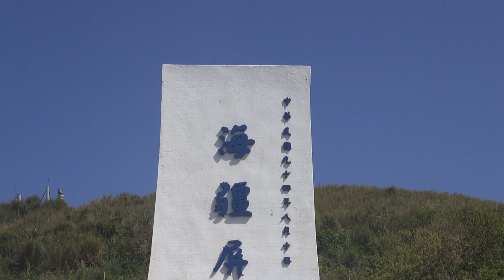彭佳嶼 「海疆屏障」碑石 中華民國 國之北疆 北方三島 彭佳嶼 花瓶嶼 棉花嶼 生態考察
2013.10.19 彭佳嶼 「海疆屏障」碑石 中華民國 國之北疆 北方三島 彭佳嶼 花瓶嶼 棉花嶼 生態考察
彭佳嶼 維基百科Wiki:
彭佳嶼（官方英譯：Pengjia Islet，又稱：Agincourt），又名草萊嶼、大峙山嶼，當地漁民也稱之為大嶼，是台灣的附屬島嶼之一。中華民國北方三島中唯一有人員駐在的島嶼。[1]距離台灣北部的基隆港約56公里，航程約2.5小時。在行政上則隸屬於中華民國基隆市中正區管轄。目前彭佳嶼仍然是軍事管制區。海洋國家公園管理處計畫把彭佳嶼、棉花嶼和花瓶嶼這塊海域劃為海洋國家公園。
2012年9月7日，中華民國為了宣示對釣魚台列嶼的主權，馬英九總統一行首度登上距釣魚台約140公里的該島，除了宣慰島上官兵，並與駐紮於東沙與南沙的海巡署部隊視訊連線。
據說彭佳嶼名稱的由來，是因為有一戶彭姓人家為避開械鬥而舉家躲避至此，而被稱「彭家嶼」。「アジンコート」（Agincourt）為日本時代常用之稱呼。
地理[編輯]
位於北緯25°37'46、東經122°04'17"。
島的周圍約4,300公尺，面積約114公頃（1.14平方公里），最高海拔168公尺。
地質地形彭佳嶼、花瓶嶼與棉花嶼合稱北方三島，同時也是三島中面積最大、地勢較平坦的島嶼。該島為海底火山噴發所形成的島嶼，因為強烈的海蝕作用，目前僅剩西半部。東、南、北三側海岸都是斷崖，有許多海蝕凹壁與海蝕洞，西側傾斜稍緩。地勢東高西低，燈塔的位置在島的中央偏東，是火山口附近的高點，辦公室與房舍就建在火山口上。
氣候風力
冬天島上東北季風強勁，陣風達11級風，颱風時島上風力最高紀錄每秒80公尺，超過17級風。[2]
生態資源
植物
彭佳嶼風多且強，非常不適合高大的樹木生長，自然植被都是草原物種，僅在燈塔圍牆內背風處有少數幾株灌木叢。每年四至五月間是島上的鐵炮百合的花季，有時成片開放熱鬧繽紛，為孤島增添幾許美景。鐵炮百合的野外族群只分佈在北部、東部及離島。
島上另一種特別的植物是俗稱「海芙蓉」的蘄艾，屬於藍雪科多年生草本植物，喜歡生長在海岸線邊緣的岩石上，是一種稀有的名貴藥材，用來治療氣喘、肺結核、高血壓及背脊痠痛。
動物
鳥類：早期文獻（伊能嘉矩『彭佳嶼調查報告書』）記載，彭佳嶼有信天翁的棲息地，可能因為燈塔的興建與人為干擾，目前已不存在。
魚類：附近的海域也是良好漁場。
島上狀況
水源：除了飲用水仍靠補給艦運補，其他生活用水主要依靠收集雨水。利用房舍的屋頂及集水坪，水管和雨水溝導引到儲水槽。儲水槽有兩個，第一個先將雜質沉澱後，較乾淨的水再流到第二個儲水槽供水。彭佳嶼各月份降雨大致平均，春季與颱風時雨水稍多，雖然雨量不多（氣象觀測站資料），但因人員也少，用水不虞匱乏。
電力：燈塔底層機房的發電機組，除供應燈塔發光所需，也供應守塔人員的生活電。
建築：燈塔、氣象觀測站，並有直昇機場，南方海岸有人工碼頭可上岸。而彭佳嶼燈塔自1909年9月20日開始點火至今，每15秒閃白光一次，為台灣海拔第三高的燈塔。
人口：過去島上有居民居住，目前有燈塔和氣象站作業人員、海巡署人員，為北方三島中唯一有人居住的島嶼，平均不到40人。而氣象站和燈塔的作業人員，在島上工作短則7年、長則19年。[3]
原有海軍陸戰隊及海軍近程雷達站，分別於海巡署成立及國防部精進案後移交海巡署。[4][5]
運補：島上生活物資、油料與器材使用船隻進行運補。關稅總局的巡補艦「運星艦」五天一次的運補作業，運補時須靠小艇接駁人員和物資。氣象站與海巡署則由漁船定期運補。有時風浪太大，小船不能下海，只好被迫折返，所以物資都需有額外的貯備。除軍艦、漁船外，有時也會使用直升機進行運補。
島上景點
觀音洞
土地公廟
中央氣象局彭佳嶼氣象站
關稅總局彭佳嶼燈塔
海巡署彭佳嶼機動巡邏站
「海疆屏障」碑石
對外通訊
基隆市中正區的郵遞區號：202。
島上沒有固定的電話網路，但有公用電話與中華電信行動電話基地台，以微波與本島連接（2G網路，無GPRS）。
可以用無線電對講機與基隆燈塔通話。